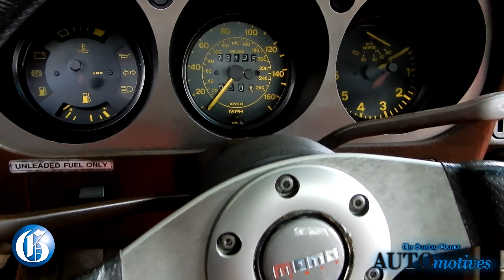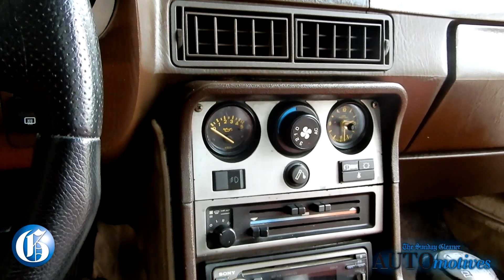Porsche 944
James Simpson, chairman of Jamaica Wells, enjoying his 1985 Porsche 944.